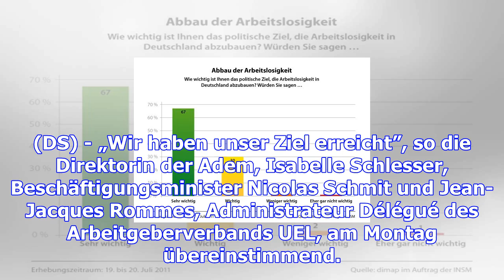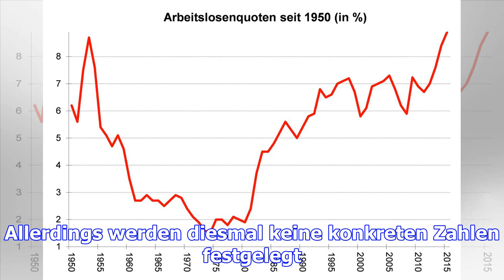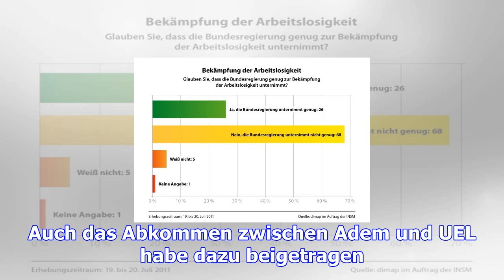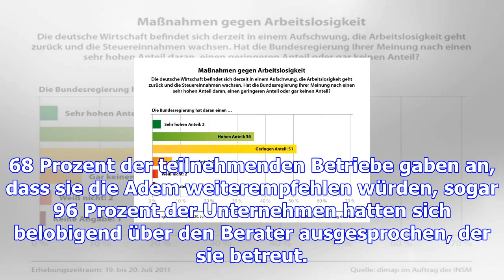Bekämpfung der arbeitslosigkeit: ziel erreicht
(DS) - „Wir haben unser Ziel erreicht”, so die Direktorin der Adem, Isabelle Schlesser, Beschäftigun...